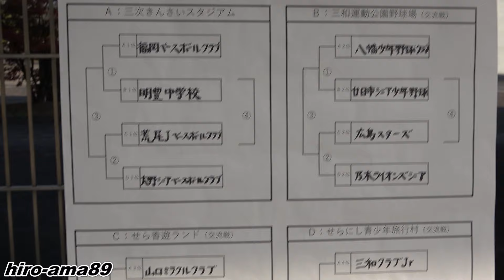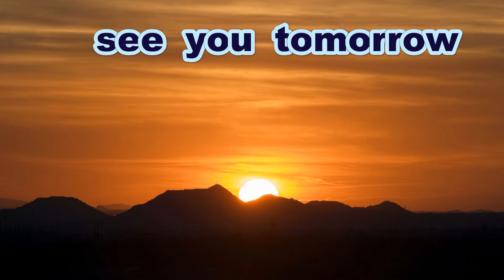《中学軟式》【表彰式】 明豊中学校 🥎 荒尾Ｊベースボールクラブ 《第７回・三和クラブ Jr. 親善野球大会》【決勝】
第７回、三和クラブ Jr. 親善野球大会２日目
１位通過ステージ・三次きんさいスタジアム
決勝、明豊中学校 対 荒尾Ｊベースボールクラブ

Thanks to
Opening theme「Dota-bata Race」by「Oto Logic」
Ending theme「Morning」by「Dova-Syndrome」